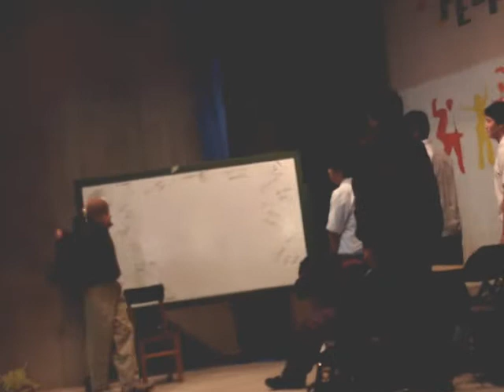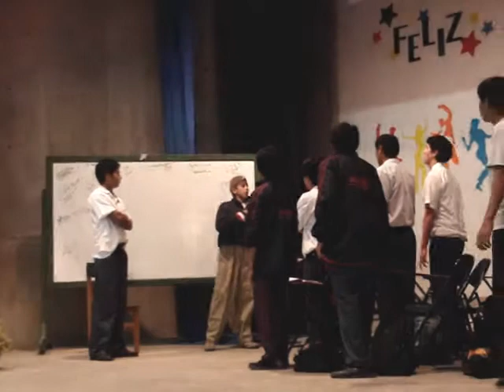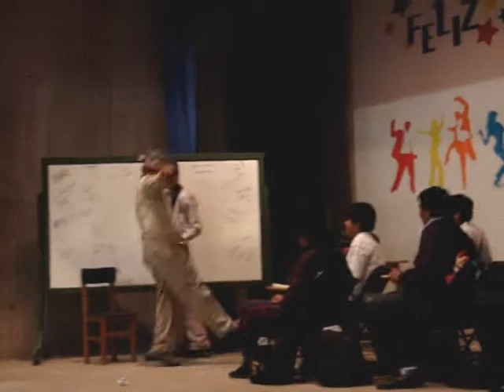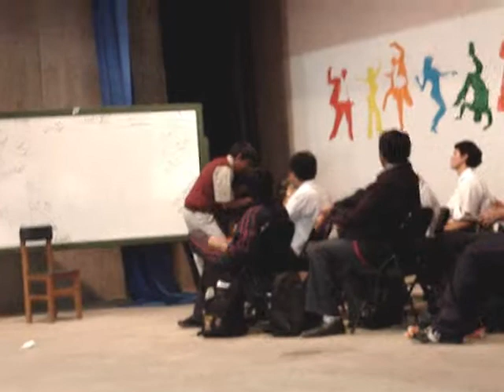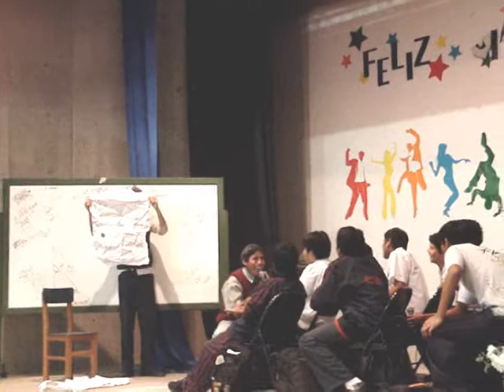PARA TI MAESTRO - PARTE I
Actuación por el Día del Maestro en el Colegio Cristo Rey - Tacna Perú.
Organizado por los alumnos de la Promoción Berchmans 2008.
¡FELICITACIONES MUCHACHOS! ... salió estupendo.